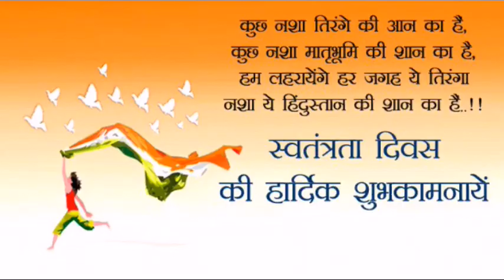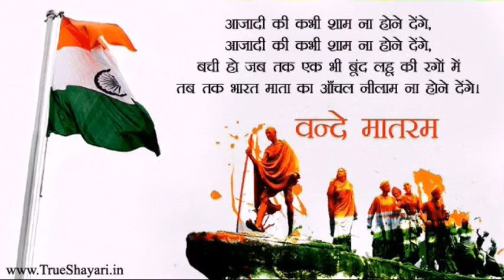Happy Independence Day whatsapp Status 2019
73rd Happy Independence Day 2019: There is a long history attached to every country regarding the independence of it. Numerous wars, deaths and injuries add up to the independence of a country and is not an exception in this case. In Indian Independence day is celebrated on 15th August every year. Every year on Independence Day, flag hosting is done at IST 7:00 am. There are numerous other programs and events celebrated throughout the whole country. A special event occurs at the Red Fort for which the live broadcasting of the program is done in the whole country. In this event, our president, prime minister and all the other major personalities remain present. A showcase of power is also done in the event along with other small presentations. Independence Day has a very good impact in the social media as well. People of India celebrate Independence Day by hosting our national flag and as well as wishing others about the same. Here are most beautiful heart touching selected 25+ Happy Independence day Images for whatsapp & desktop wallpaper with 15th august wishes greetings messages. Share these cute swatantrata diwas photos in Hindi, Indian patriotic quotes in English, sayings with your friends & family. All pics are full high resolution, Indian flag, desk bhakti slogans and many more.